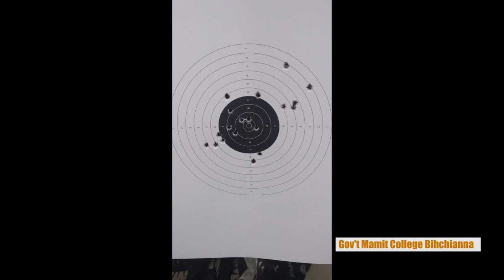Gov't. Mamit College Bihchianna | NSS & NCC